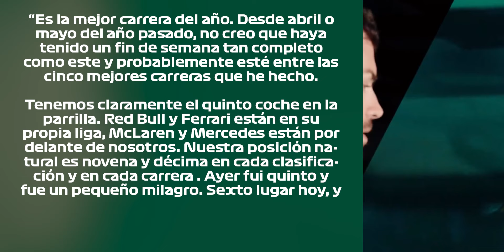'esta está entre mis 5 MEJORES CARRERAS' ALONSO HIZO MAJESTUOSA CARRERA en JAPÓN 👏